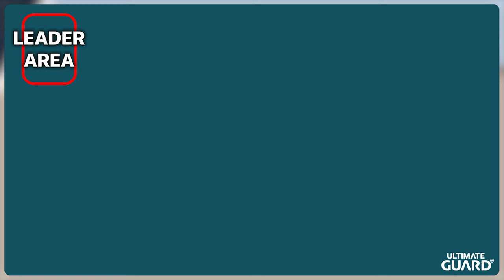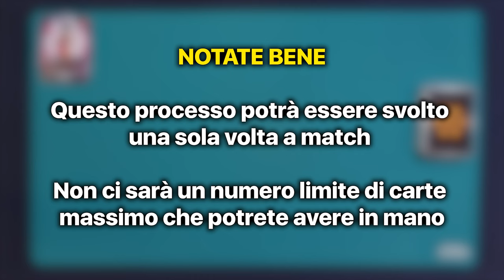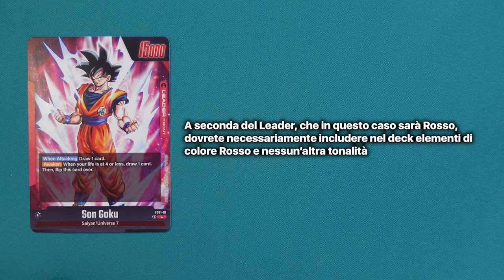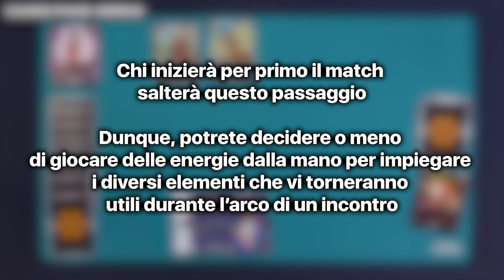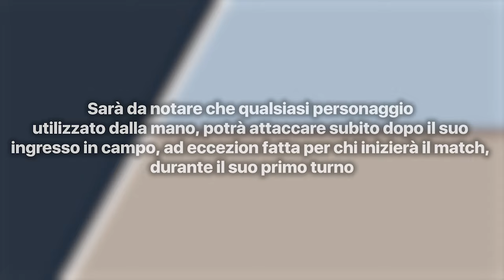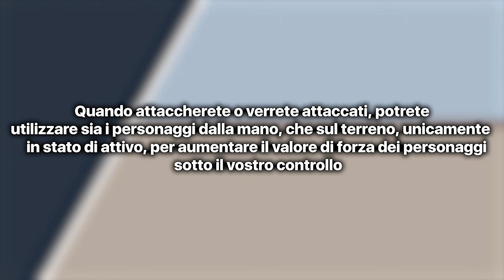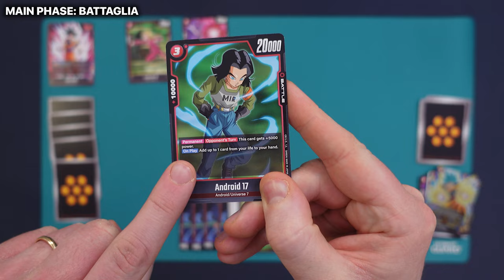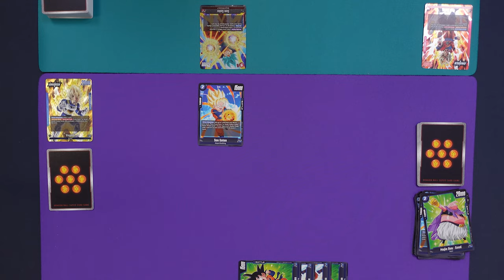DRAGON BALL SUPER FUSION WORLD: Come imparare a giocare in meno di 20 minuti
Signori, come sempre alle 8.00 di mattina, scopriamo assieme le dinamiche che muovono il nuovo TCG targato Bandai a tema Dragon Ball. Buona visione!